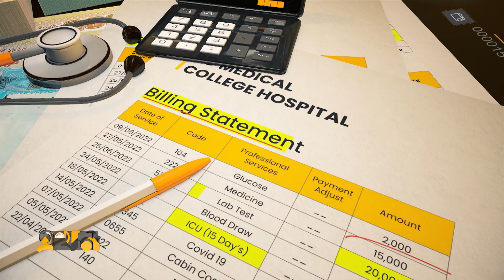ডায়ালাইসিসের খরচ | অসুখের খরচ | Dialysis cost | Kidney | Health Tips | Ekhon TV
বিষয়: ডায়ালাইসিসের খরচ

অতিথি:

১)অধ্যাপক ডা. মো. মিজানুর রহমান
পরিচালক, ন্যাশনাল ইনস্টিটিউট অব কিডনি ডিজিজেস এন্ড ইউরোলজী

২) অধ্যাপক ডা. কাজী শাহনূর আলম
বিভাগীয় প্রধান, কিডনি রোগ বিভাগ, ন্যাশনাল ইনস্টিটিউট অব কিডনি ডিজিজেস এন্ড ইউরোলজী

Our Office Address:
EKHON TV
City Park Lane
19 Hatkhola Road, Wari
Dhaka-1203
Bangladesh